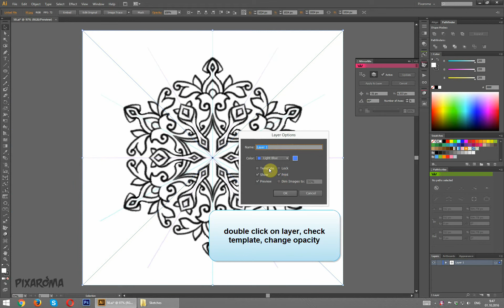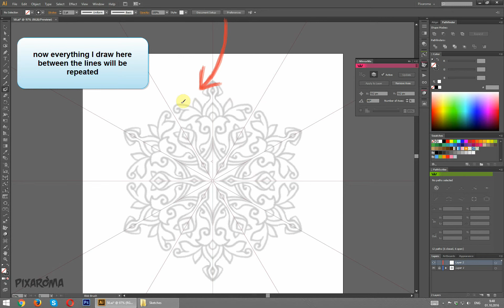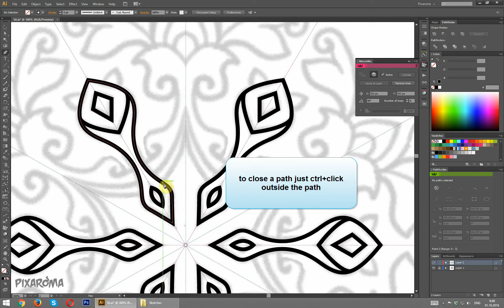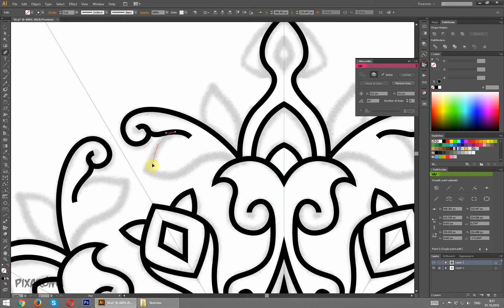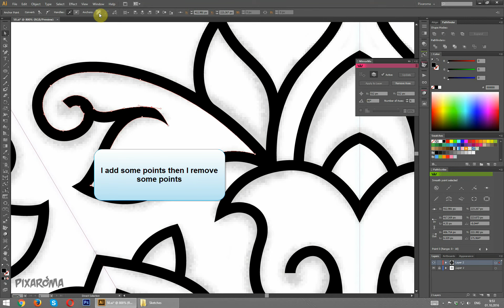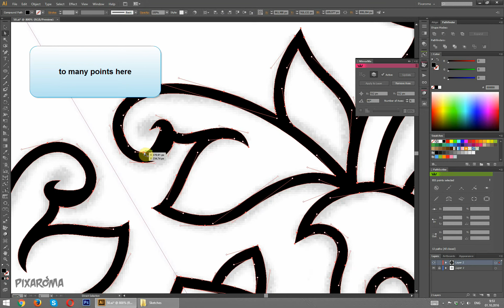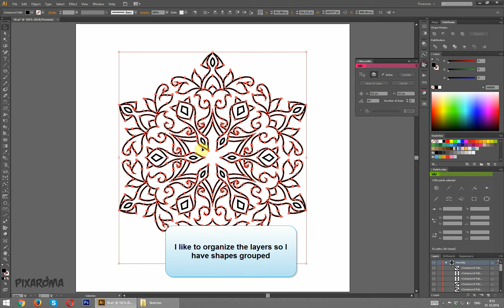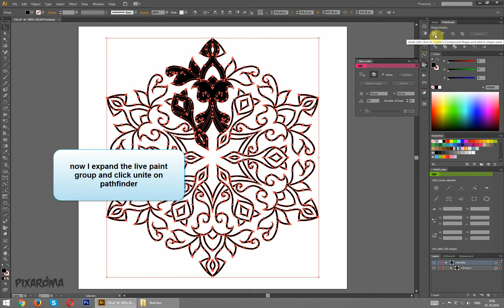Mandala Design in Illustrator using MirrorMe Plugin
In this video I do a vector mandala using Illustrator and MirrorMe Plugin.